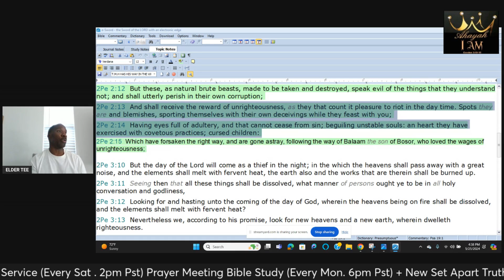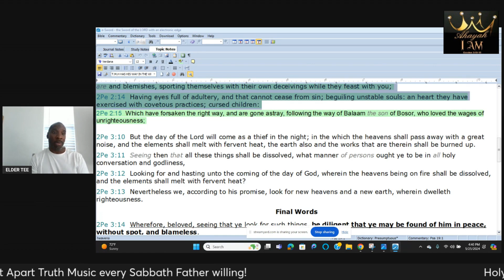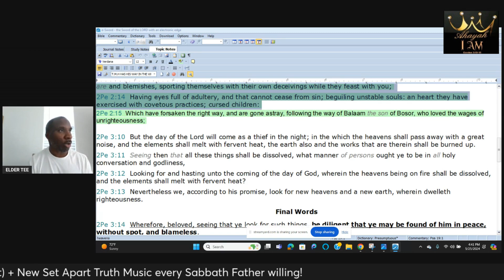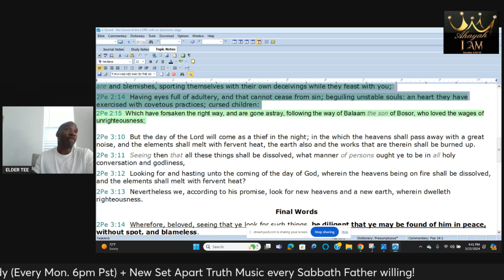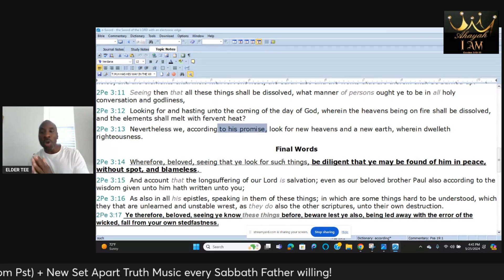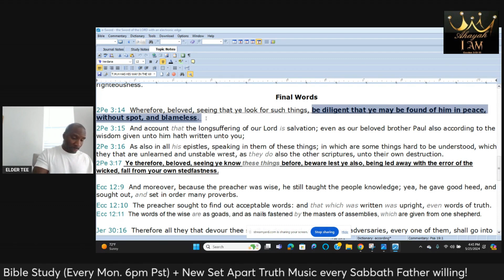LOOK AT THIS ANALOGY (W2W#85)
The harvest is great the Laborers few. If you can help, please do.

$HolyArmorMinistries
Praise the MOST HIGH for installment : #85 of "Word To The Wise"
Send your prayers up to The MOST HIGH! "Make Your prayers a memorial against the sins of the sinners. 1 En. 99:3
Pro 1:5  A wise man will hear, and will increase learning; and a man of understanding shall attain unto wise counsels:

Elder Tee Hayman shares with the Holy Nation Of Israel, and those that seek to learn the Wisdom Of the MOST HIGH through wise sayings, psalms, teachings, conversations, works, testimonies etc. Please contact us @ with thoughts questions or ideas. AHAYAH Barakatha (God Bless You) Saints.
 Also visit and bookmark
Thank you everyone for your prayers and support, it truly is appreciated and needed.
We broadcast a minimum of twice a week. If you'd like to support and be apart of this Ministry's work financially by donating a love offering the links are below. Thanks in advance.